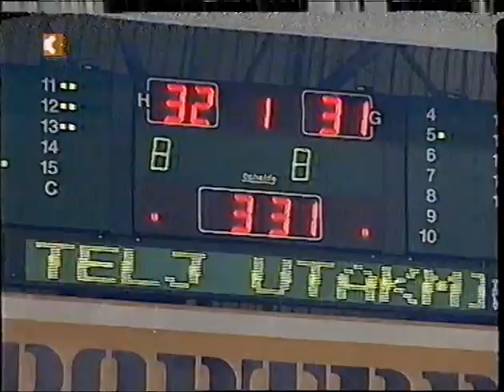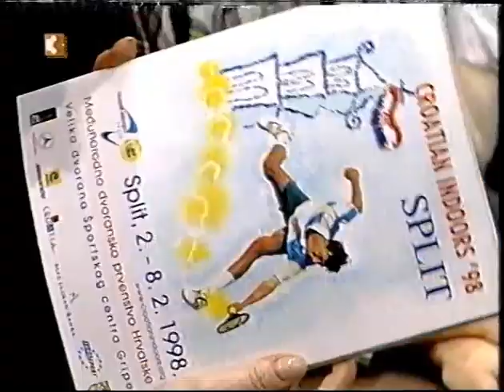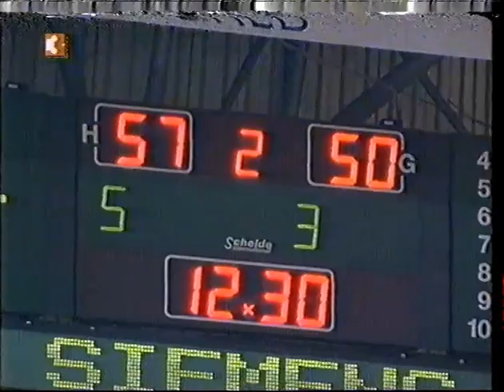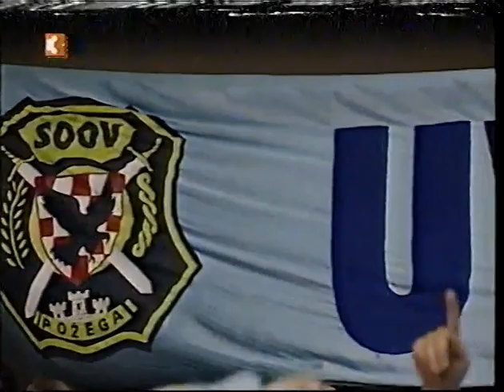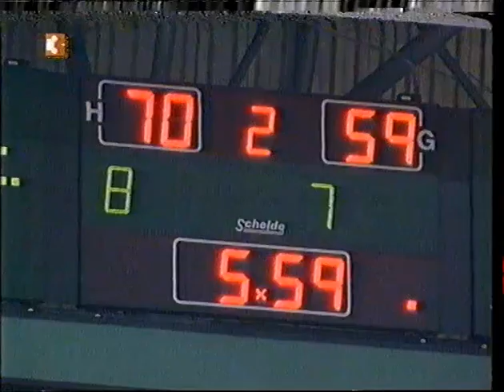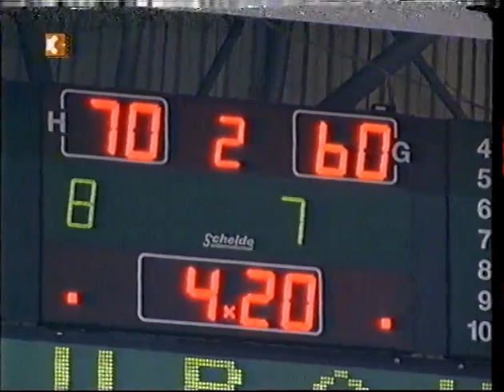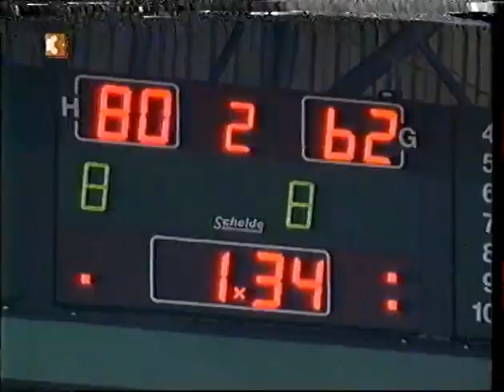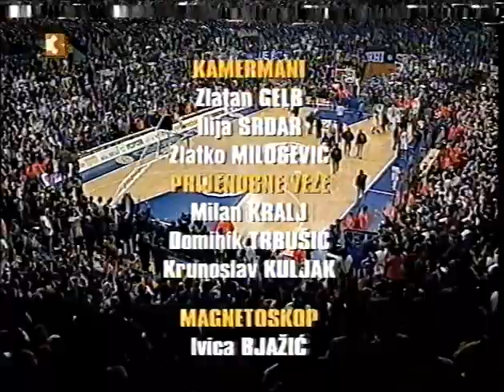Cibona Partizan 1998.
Snimka utakmice Cibone i Partizana iz 1998. godine